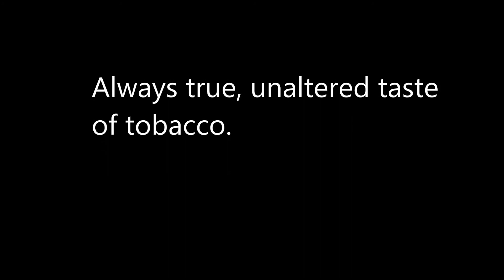Tobacco Smoking Pipe ,VM&EM , v140 Steampunk EuroKiseru - Lovat II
The pipe is perfect for novice pipe-smokers or for those frequent pipe-smokers, who have no possibility to take several pipes

Pipe is fully handmade.
Smoking pipe made of single original!
Can consider a custom design.
VM&EM